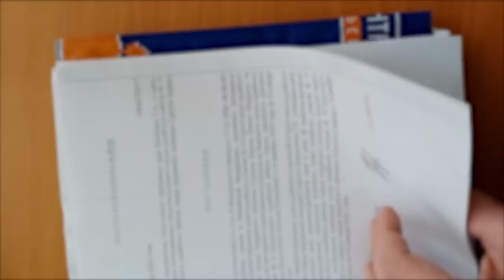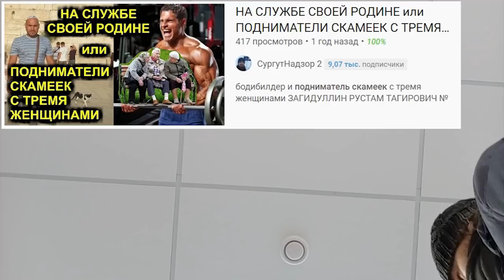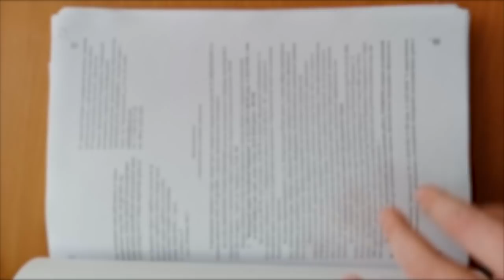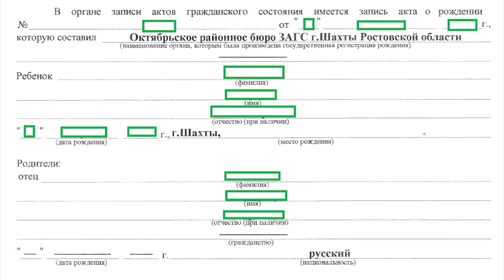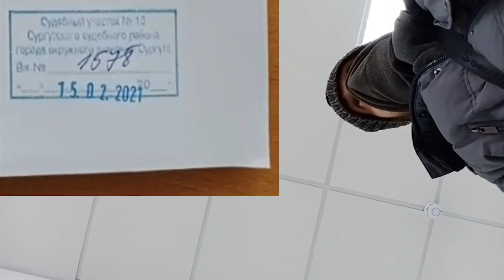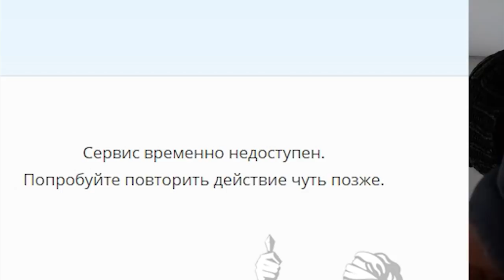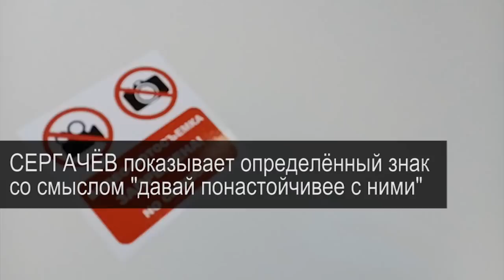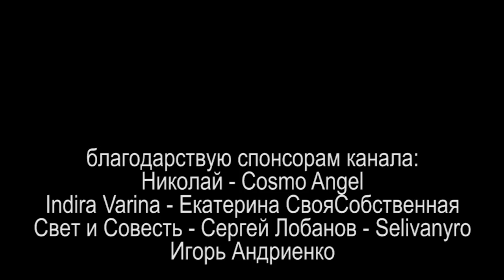ДА БУДЕТ СВЕТ или КАПИТУЛЯЦИЯ УПРАВЛЯЮЩЕЙ КОМПАНИИ 2021.02.16 Сургут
угадайте с одного раза место последней работы Ольги Ивановны и почему она называет своего бывшего подчинённого (всем известное лицо) не по имени отчеству, а именно "Гриша"? для меня совершенно очевидно, что управляющая компания нашла выход как относительно дёшево для себя (всего 55 т.р.) выйти из ситуации через свои связи с бывшей сотрудницей

на ты или на вы?

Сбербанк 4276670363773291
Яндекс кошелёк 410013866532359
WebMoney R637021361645